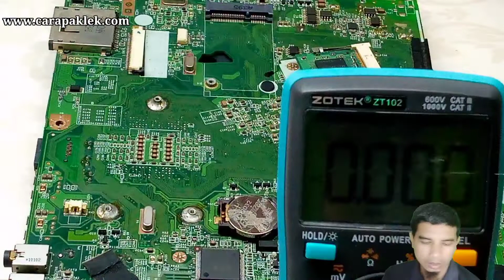Trik cepat Analisa laptop axioo neon mnv mati total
Untuk memudah kan dalam bekerja ada beberapa trik cepat dalam menganalisa kerusakan pada mainboard laptop, berikut ini merupakan hasil analisa kami, mungkin teman-teman bisa menjadikanya referensi, jangan lupa like dan subscribe ya supaya tidak ketinggalan vidio terbaru dari kami.